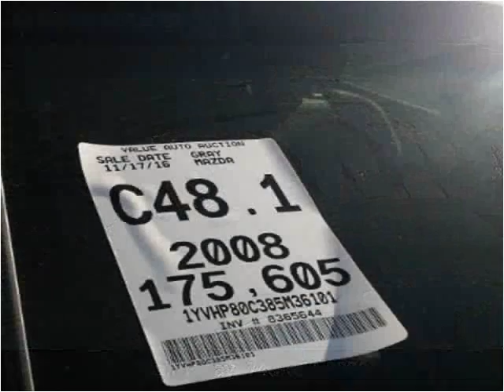2008 Mazda MAZDA6 Used Cars Lancaster OH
This 2008 Mazda MAZDA6 is available from 3Digit Auto Sales.